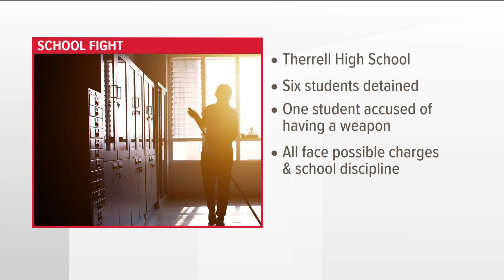6 students face charges after fight, weapon at Atlanta school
It happened at Therrell High School on Monday afternoon.